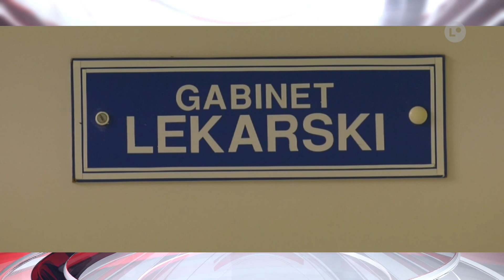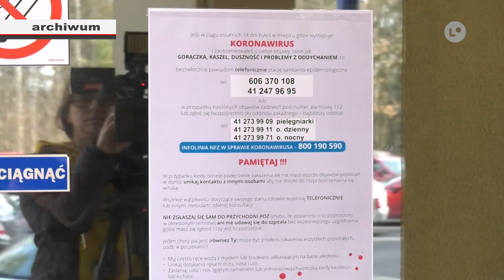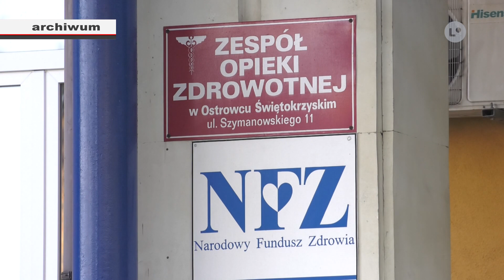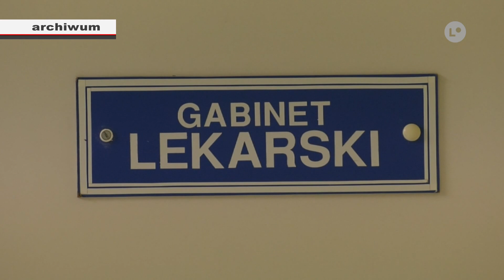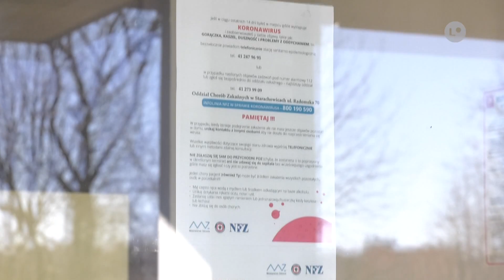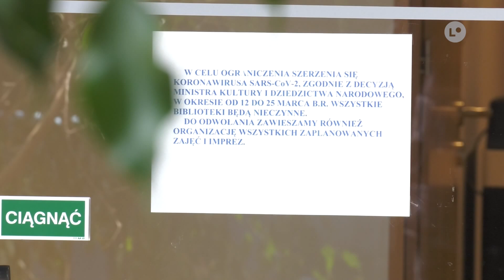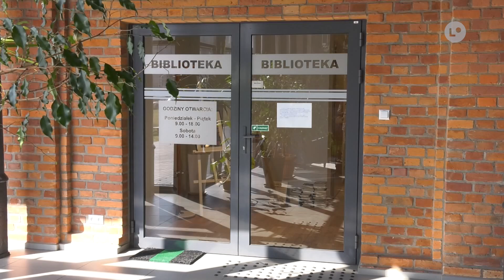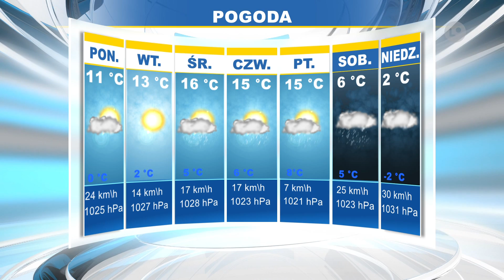Lokalna.TV: TELEFAKTY - 19.03.2020 r.